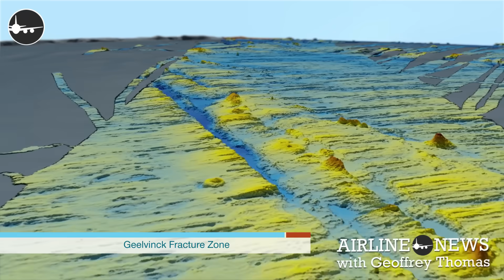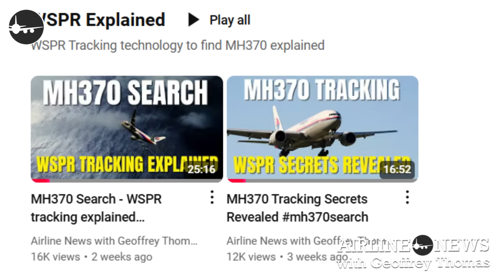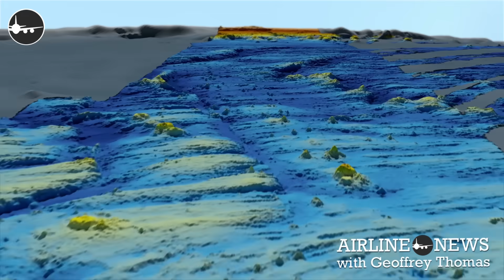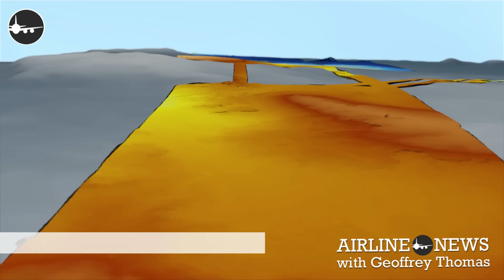MH370 Search - Fascinating Questions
We bring you update to date with Armada 78 06's position and answer more fascinating questions.

by Geoscience Australia which is © Commonwealth of Australia and is provided under a Creative Commons Attribution 4.0 International Licence and is subject to the disclaimer of warranties in section 5 of that licence.

Armada 7806 Vision and stills courtesy of: Les Moyle, Balm Commercial Photography. balmenterprises.com.au

0:00 Greetings
0:35 Armada 7806 updates
2:40 Will a bathymetric survey help locate the wreckage?
3:16 Which experts are you working with?
8:16 WSPR subheading category
9:04 What are the odds that the previous search zones failed to detect MH370?
9:51 Why don't Armada vessels have supply ships accompanying them?
10:59 Would Ocean Infinity release the information if MH370 is found?
12:16 In what condition is the wreckage likely to be?
13:25 Can the AUV detect metal under silt or sand?
13:52 Are we close to finding MH370?